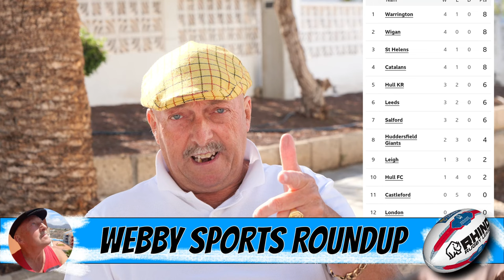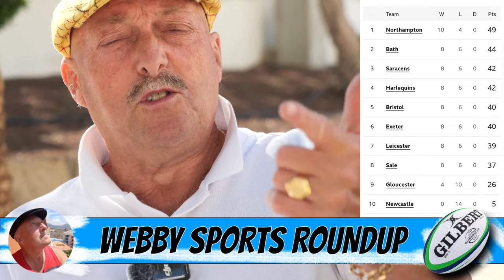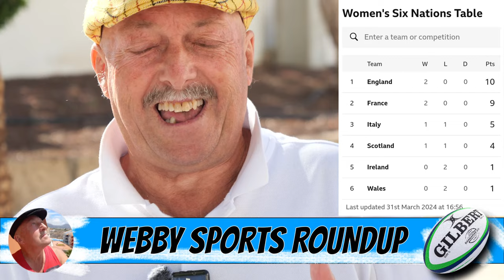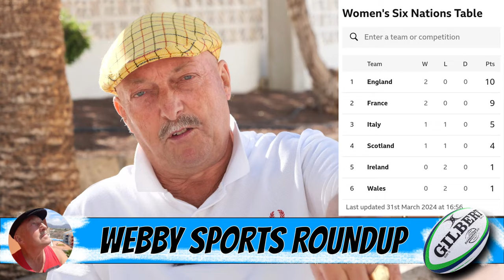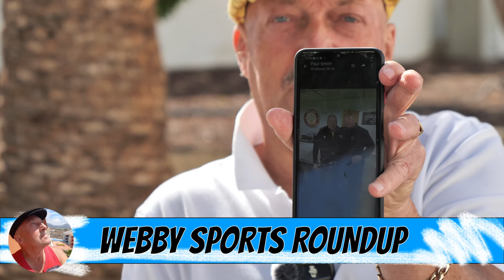TENERIFE - GARY LINEKER NOT A CHANCE CANARIES ONLY LIVE SPORTS SHOW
Webby Sports Roundup

FOOTBALL FAN VIDEOS
GOLF REPORTER VIDEOS
BOXING REPORTER VIDEOS
CRICKET REPORTER VIDEOS
CDTENERIFE REPORTER VIDEOS
HORSERACING FANCY OF THE WEEK
WREXHAM FOOTBALL FAN VIDEOS
CHARITY (FACT)
LIVE VLOGS
OUT WITH DAWN AND BUSTER ON A SUNDAY MORNING  VLOGS

SUPPORT F.A.C.T. FIGHTING AGAINST CANCER TENERIFE
IBAN: ES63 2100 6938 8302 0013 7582
BIC: CAIXESBBXXX
ACCOUT: Moira Dixon Y Amigos Contra El Cancer